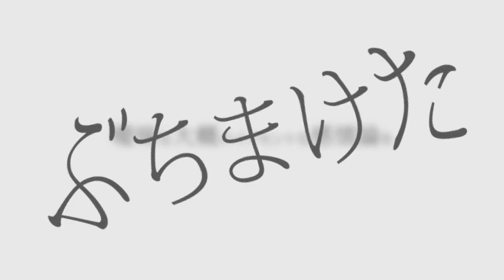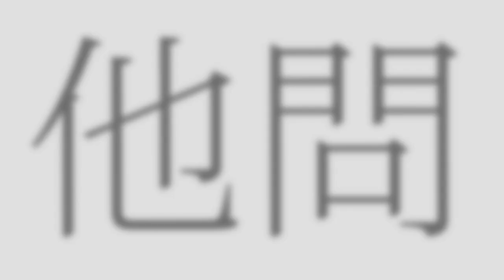「JE-✰」 - 恋 ≠ 愛 - Oposite Lovers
-ｊｅ✰ ｓｔｕｄｉｏｓ-

HII GUYS *-* I'm back with a new video, uhhhfff, this video was a sucks to edit and especially to make render Ó-Ò, oh well, here is it MY CRAZY FUCKING VIDEO AGAIN, I love make videos like that ( please don't think that I'm a pervert girl ;w; please nooo ;w;), well now is real, this is an criticizes, why? and to what?? SURE ''The IRRESPONSIBLE SEX'' in teenagers, yah you know, our parents, teachers in the school, talk about how we can protect us, yah I have sexual education in my school xDD...
Love is diferent of Lovers, is what video said, is easy of understand right??
THE TRUE OF VIDEO - Okay I'll be honest, I was looking for a song to do some video, and when I was watching some PVs of VOCALOID - Miku's songs, when I see this:
Editor (I think):
*PV by y0641983
*Original by wowaka
This video gave me so a LOT INSPIRATION, yah I know all clips are very, really very similar to origibal I know, BUT with some diferences, I DID ALL IN MY VIDEO - really, all the things that I used in the video, I re-did it in Photoshop, so, is my own work, I liked so much do this video and I hope you like too. *O*

Honors :
THANKYOUUUUU for 1000+Subs
♥ I LOVE YOUUU GUYS ♥